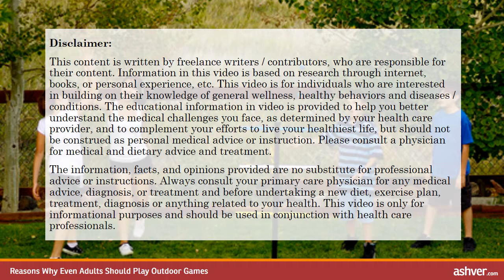Reasons Why Even Adults Should Play Outdoor Games